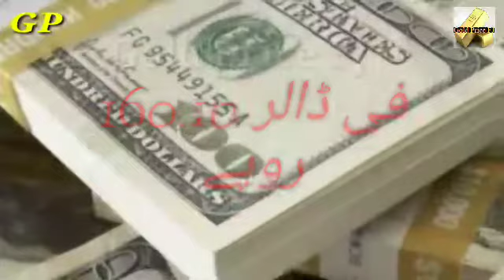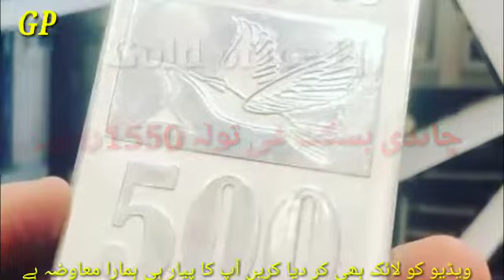21 December 2020 Gold Rate in Pakistan | Today Gold Price In Pakistan | Gold Price FJ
21 December 2020 Gold Rate in Pakistan | Today Gold Price In Pakistan,GoldRate SonaykaRit سونے کی قیمت،